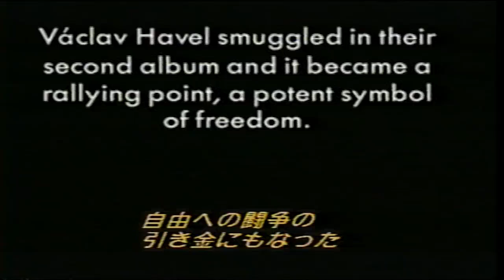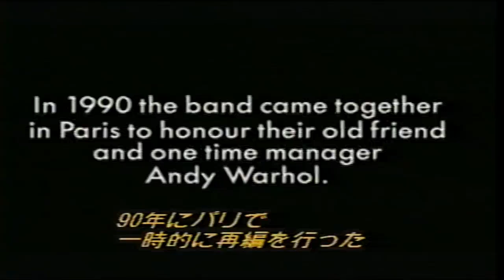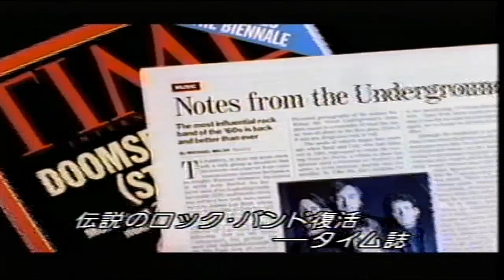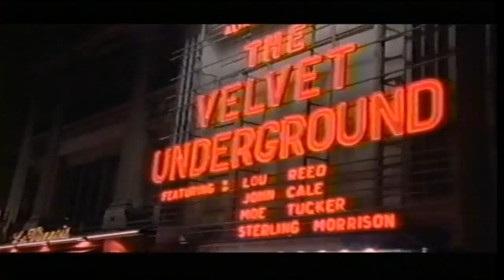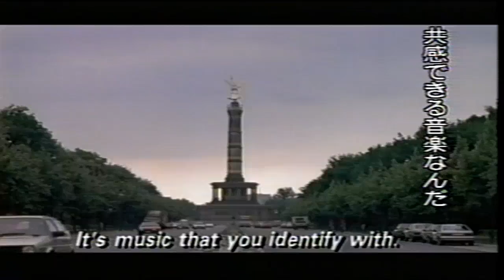Velvet Underground In Europe - Part 1/6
History of the Velvet Underground, Documentary featuring interviews during 1993 european tour.(Japanese subtitles)